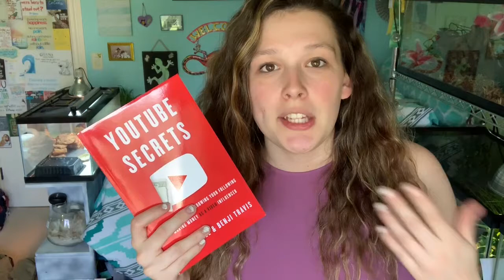Gift Ideas for Outdoorsy Men! // Boyfriend Gifts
◦•●◉✿ 𝙎𝙤𝙘𝙞𝙖𝙡 𝙈𝙚𝙙𝙞𝙖 ✿◉●•◦

Blog Need ideas for those outdoorsy men? Here are some fishing, hunting, and (ECO FRIENDLY) ideas for the men in your life!